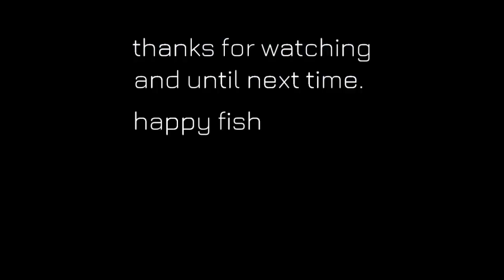Beginner's guide: Channa keeping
Hey there, fellow channa enthusiasts! Today, we've got a simple and direct guide on how to set up and train your Channa, or snakehead fish, for a happy and stress-free aquarium experience. Let's dive right in!

[Step 1 - Setup]

First things first, when setting up your Channa's tank, avoid using decorations, wood, or plants. These can make your fish hide and hinder their training progress. Also, decrease or remove waterflow to prevent stressing your Channa with vibrations. A calm environment is key!

[Step 2 - Water Level]

Maintain the water level at about half the tank's capacity or 2 to 3 times the size of your fish. Remember, Channa are predator fish and feel more at home in smaller volumes. This helps them adapt faster and establishes their territory.

[Step 3 - Oxygen]

Channa have a special organ called the labyrinth, allowing them to breathe air from the water's surface. To reduce stress, keep the water level low for new fish, so they can easily reach the surface for air. Happy fish, happy life!

[Step 4 - Acclimation]

Take your time with acclimation; it's super crucial! Avoid sudden temperature changes, as they can shock your fish and make training take longer. Gradually acclimate them to their new environment for a smooth transition.

[Step 5 - Feeding and Training]

In the first few days, focus on training their minds rather than their colors or flaring. Feed them live food, like mealworms (easy to handle and keep). Drop a worm in the tank, and if they eat it, give them one more. Twice a day for 2 to 3 days, keep doing this to familiarize them with their new diet.

Whenever it's feeding time, show them the worm first. Once they get comfortable with your hand and associate it with food, they'll be excited whenever you approach the tank. This builds trust and makes training a breeze!

[Conclusion]

There you have it, a straightforward guide to setting up and training your Channa or snakehead fish. Remember, a stress-free environment and patient training are the keys to success.

Happy fishkeeping!